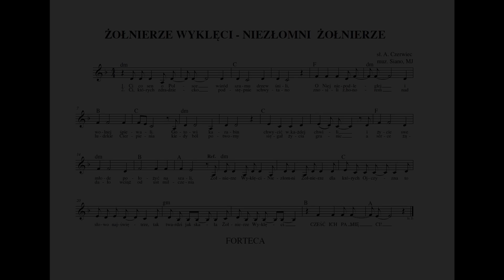FORTECA - walka trwa - Żołnierze Wyklęci - Niezłomni Żołnierze - akustycznie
sł. A. Czerwiec-Banek
muz. Siano, MJ

Zapis nutowy dot. wersji utworu, która obecnie jest hymnem Szkoły Podstawowej w Bączej-Kuninie

wokal: MJ
gitara akustyczna: Sebastian Adamczewski
piano: Łukasz Nowok

gitara basowa: Siano